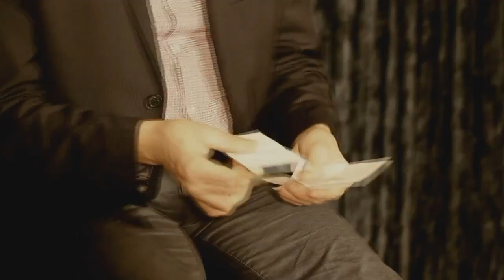CÓMO TRANSFORMAR PAPEL EN BILLETES con magia por Arsene Lupin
Efecto de magia de Papel blanco a billetes realizado por Arsene Lupin